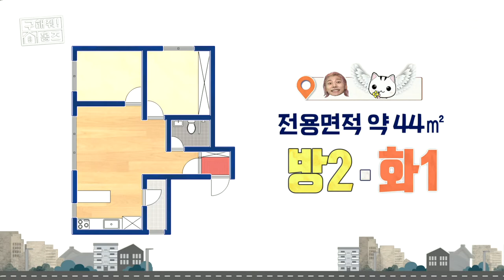[구해줘! 홈즈] 윤기 X 나래 코디가 함께 여는 ‹윤기 나는 고양›의 문! 넉넉하죠! 😍 윤기를 만족시킨 알찬 수납공간!, MBC 220619 방송